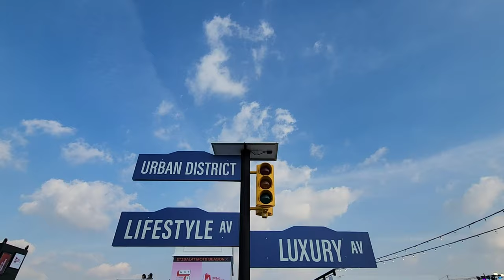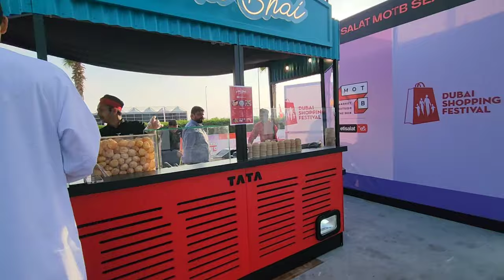Visit Market Out of The Box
Celebrate a milestone moment for Dubai Shopping Festival’s flagship alternative shopping destination, Etisalat MOTB. From 19-29 January, discover a treasure trove of wonders as the popular outdoor market returns for a much-anticipated 10th-anniversary edition at its new home in Dubai Design District (d3). Get ready to have a fun time exploring the open-air market featuring an all-new look inspired by this year’s theme: NYC Industrial.

What's new this year?
Free to enter, visitors are set to be thrilled by a new look with Instagrammable backdrops around every corner. Plus with extra special programming planned, as part of this year’s landmark celebrations, expect a jam-packed schedule featuring the best acts in music and dance.

Explore an open-air market with a brand new look inspired by this year’s theme: NYC Industrial. From classic New York City-inspired architecture to the bustling energy of ‘The Big Apple’, there’s even a kid’s zone designed to transport you to the streets of urban Brooklyn and beyond. Make sure to check out the main stage programming where New York City-style street battles will take center stage.

Shop and eat at homegrown brands
Millennials, zoomers, and the zillennials in between, there’s something for every shopper. Stay ahead of the curve and set the trends with the best in urban streetwear, throwback sportswear and incredible vintage must-haves. Live luxury with the latest in high fashion from boutique jewellers to inspired collections of menswear, womenswear and more from stylish designers from across the globe. Explore every corner of Etisalat MOTB and you’ll discover even more must-haves from your next signature scent to the finest in beauty, homeware, kidswear, and more.

Foodies are spoilt for choice too. Make your way to the outdoor market in d3 and enjoy delicious treats from homegrown food stops, trucks and stalls all day, every day.

Enjoy exclusive entertainment
Don't miss the exciting return of Dubai Beats. Enjoy free live concerts headlined by the best young Arab musicians from the region across four nights: 19, 20, 26 and 27 January.

Plus, don’t forget to visit the exclusive Fenty “Shade Match the Nation” Truck where you can win amazing beauty products and grab even more from the Fenty collection which can be ordered online at the pop-up and arranged to be delivered to your home. @VisitDubai

Timings
Monday – Thursday - 4pm to 10pm
Friday – 4pm to 12am
Saturday and Sunday - 12pm to 12am